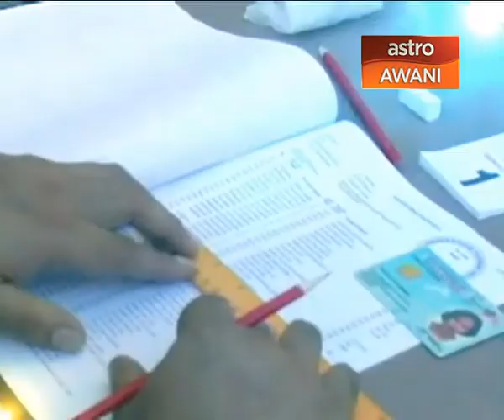bawa pembangunan ke Pokok Sena